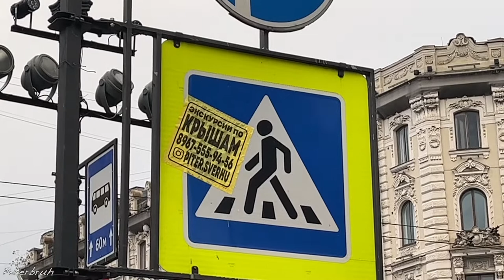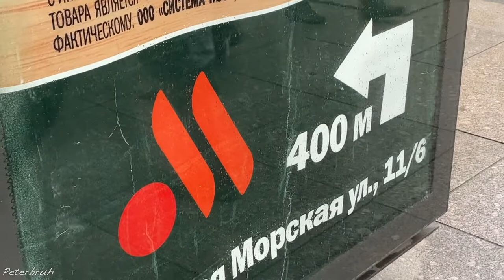What’s up Saint Petersburg, Russia?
Nevskii, Kazan Palace, Zinger house and just streets of Saint Pete

My name is Dima I live in Saint Petersburg – the North capital of Russia.

My gear for videos:
iPhone 13 (Amazon)
DJI OM 5 (Amazon)
DJI Pocket 2 (Amazon)
Samsung 128GB microSD Card (Amazon)